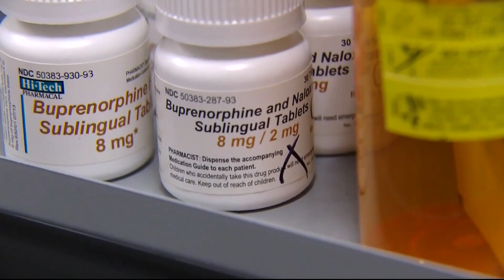Fentanyl town hall in Fairfax County, Virginia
Fentanyl is becoming an increasingly big problem in DMV communities, especially with young people.